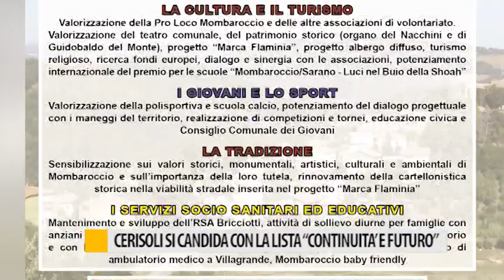Cerisoli si candida con la lista "Continuità e futuro"